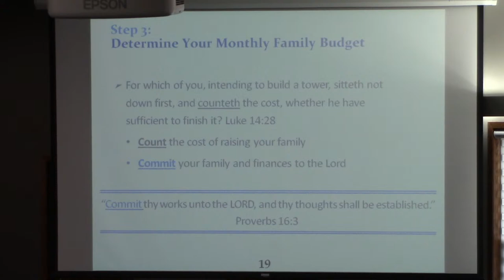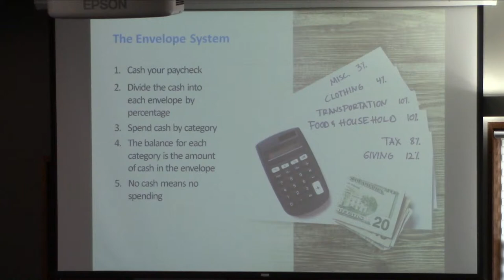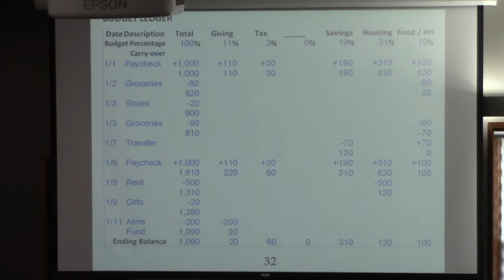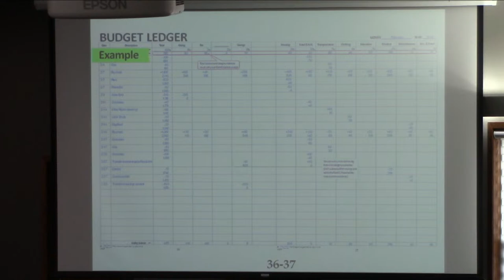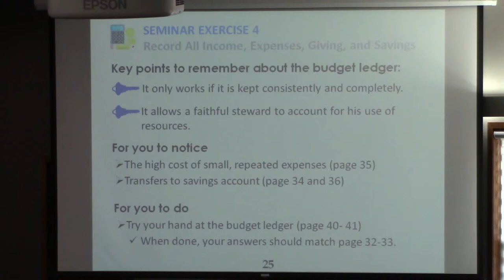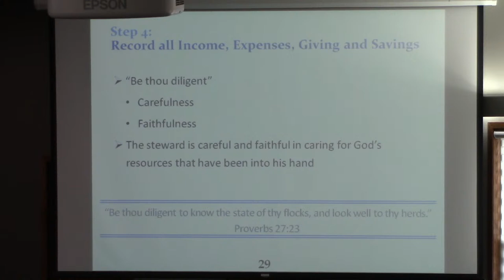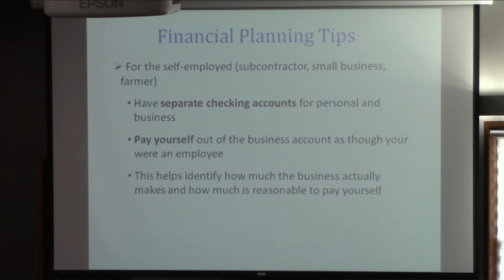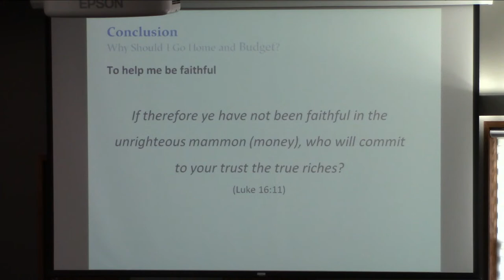Anabaptist Financial Budgeting